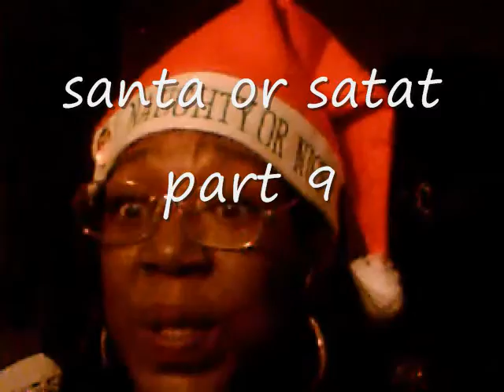SANTA vs SATAN, or one in the same???...ST. NICK PT 9